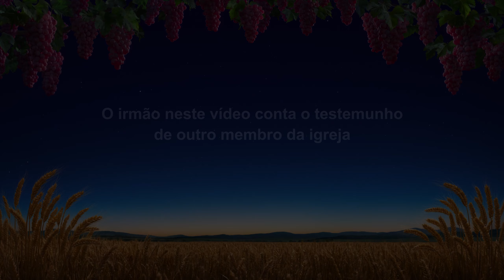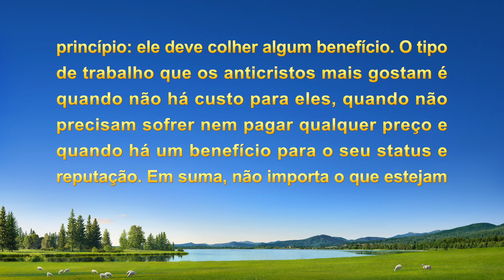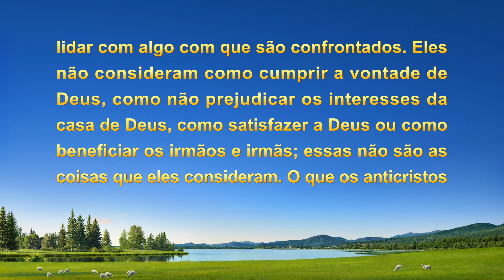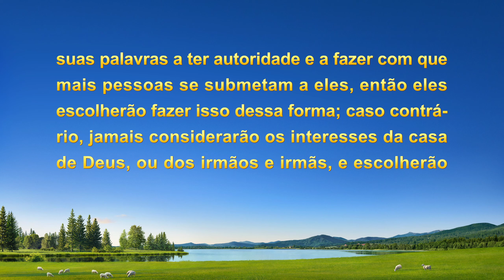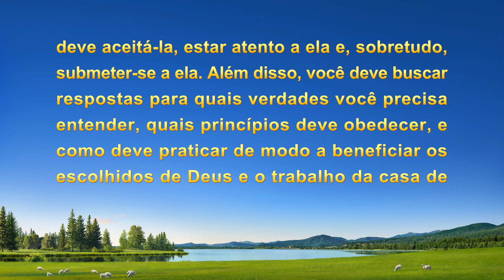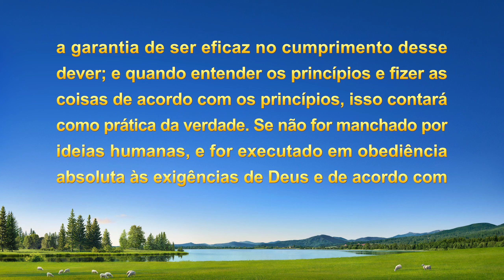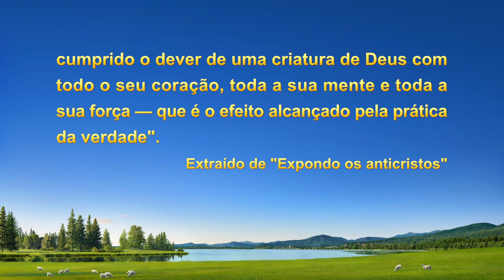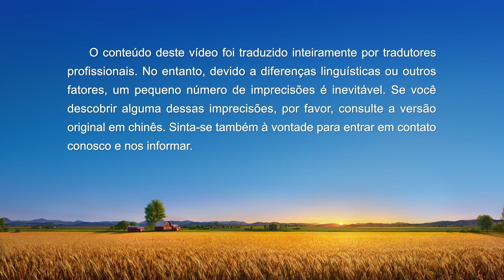Testemunho da Vida da Igreja "Um dever não pode dar frutos sem os princípios"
Para provar sua capacidade de trabalho e ganhar a aprovação dos seus líderes, ele busca o sucesso rápido e atalhos em seus deveres e não substitui nem promove pessoas de acordo com os princípios. Durante esse período, seus colegas o lembram muitas vezes, mas ainda assim ele age de acordo com suas próprias ideias. Como resultado, o trabalho é interrompido e impedido pelo uso impróprio de pessoas. Depois de ser denunciado e exposto por seus irmãos, ele começa a refletir sobree si mesmo. O que ele descobre e vem a conhecer sobre si mesmo? O que ele ganha? Assista ao vídeo para descobrir.